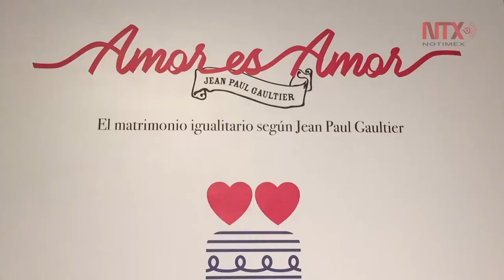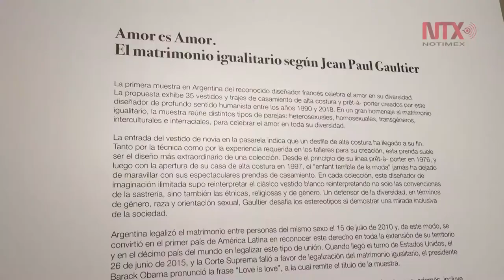“Amor es amor”, la exposición que enamora en Argentina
La exposición, que se puede disfrutar en el palaciego Centro Cultural Kirchner, demuestra el glamoroso e inconfundible estilo que hizo mundialmente famoso al diseñador, Jean Paul Gaultier